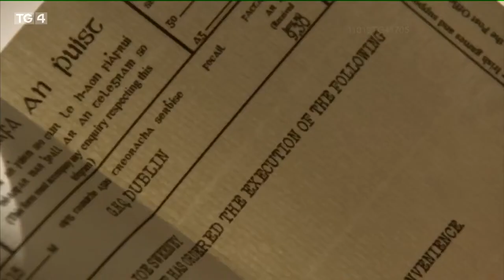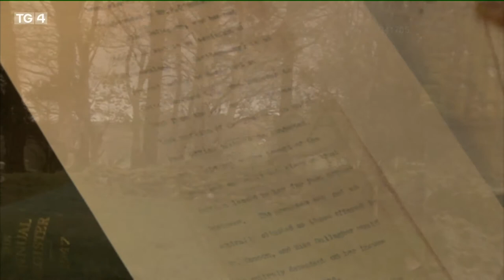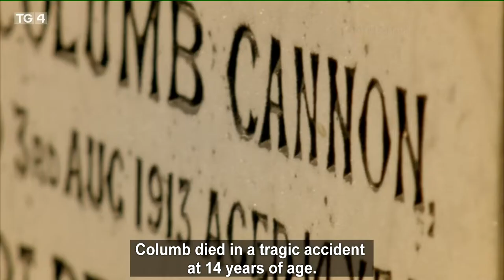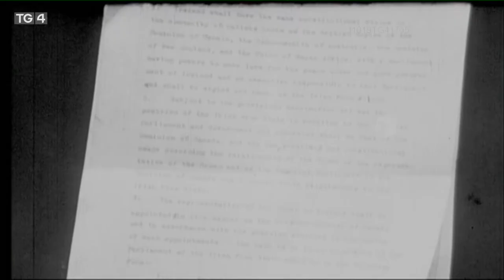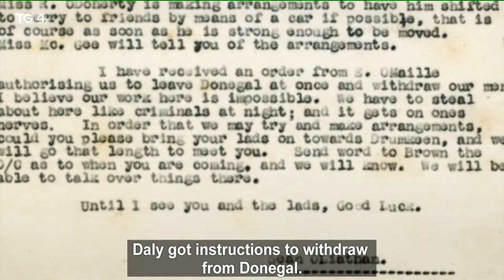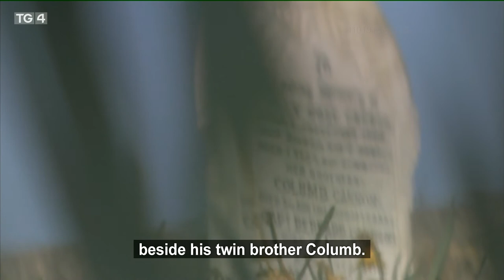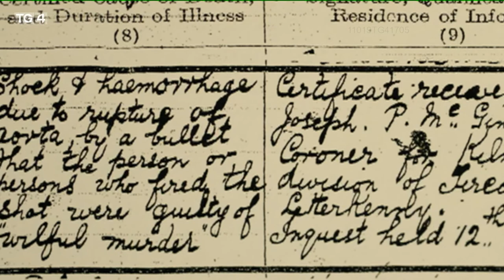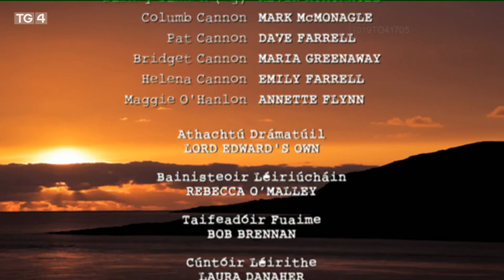Breith agus Bás (2012 docu-drama, TG4)